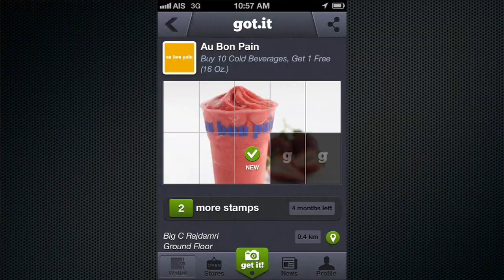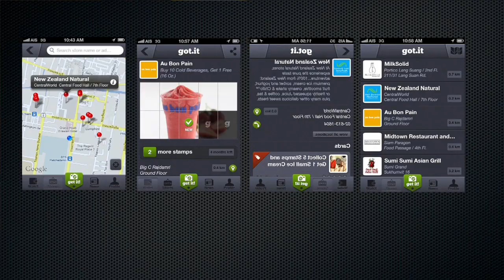ช่างคุย ๒๒๕ Got.It App โดย You-Got.It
ไม่ได้เกิดจากการรวมตัวกันของเพื่อนๆและคนรู้จัก แล้วมาร่วมกันพัฒนา mobile app แต่เกิดจากการไปร่วมกัน Startup และต้องเสนอแนวคิดภายใน ๕๔ ชั่วโมง จนได้รางวัลรองชนะเลิศ หกเดือนผ่านไป พวกเขาก็ยังไม่หยุดฝัน พัฒนาเจ้า Got.It app ออกมาให้ใช้งานได้จริงและมีธุรกิจชั้นนำระดับโลกร่วมใช้งานด้วย ฟังแล้วคุณอาจจะทึ่ง ไม่แน่ว่า อีก ๑๒ เดือนจากนี้ พวกเขาอาจจะเข้า NASDAQ ก็ได้ ใครจะรู้ ติดตามข้อมูลเพิ่มเติมได้ที่ และ